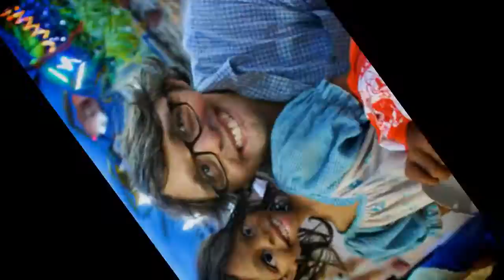New Looking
Wheely Man is a human.